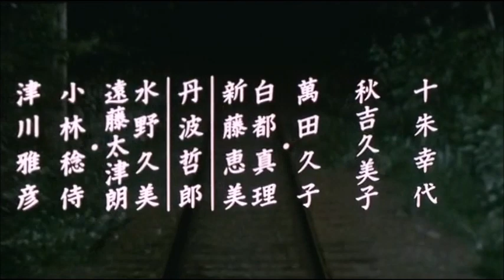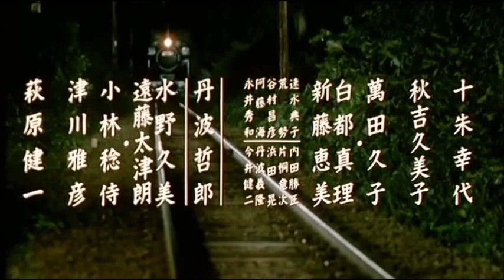夜汽車 予告編